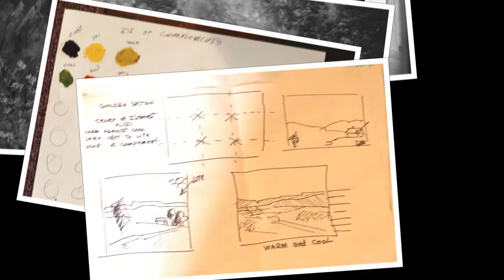MAS at Joel Knapp's Studio May 2012.mov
presents highlights from artist events held at Joel Knapp's studio in Gallatin Tennessee in May 2012. MAY 6 Joel presented MAS monthly program on Color and Composition along with tour of his studio and grounds AND MAY 26 Joel hosts Plein Air Paint Out and Picnic. Members worked on a group still life to be donated to local charity.